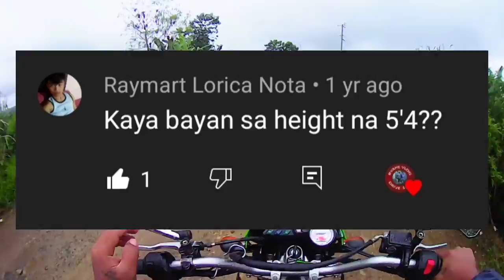KLX 150l review | Kawasaki | Byahe Vlog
Kawasaki KLX 150L Review!

Ride Safe✌️